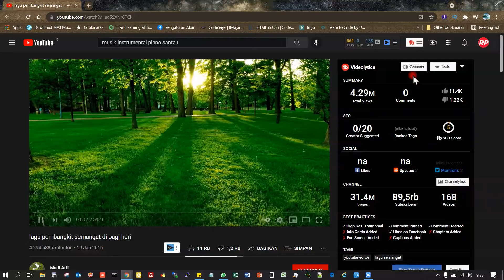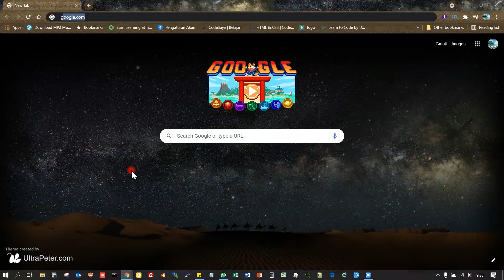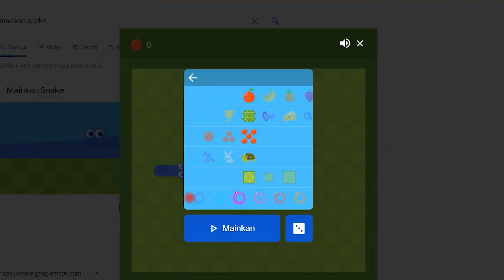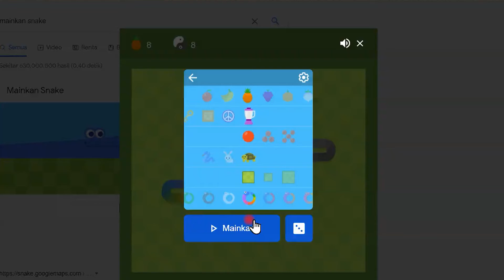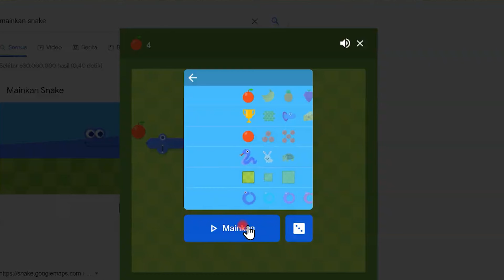snake classic game ular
[Main Snake Nokia di Google Chrome]

Hi Semuanya...
Udah tau belum kalau kita bisa mainin game snake dari nokia di google chrome ?
simak terus ya videonya...

Cheers...